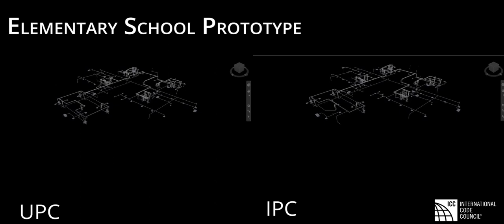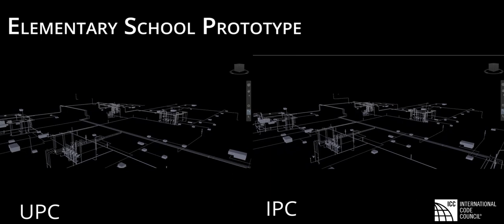Elementary School Final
This video provides a side-by-side comparison of a plumbing system design for a 1-story, 71,000 SF elementary school. The design on the left utilized the minimum requirements of the Uniform Plumbing Code (UPC) and the design on the right utilizes the minimum requirements of the International Plumbing Code (IPC).